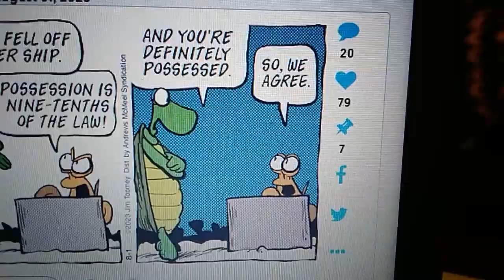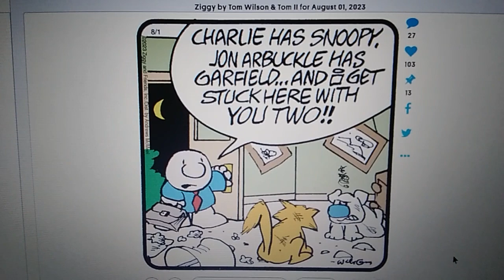William's Funnies August 1st, 2023